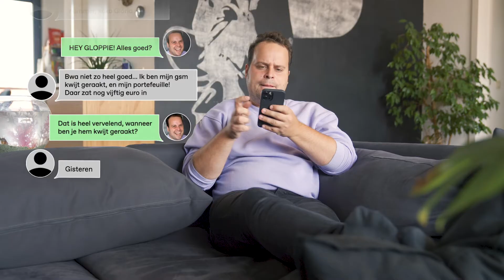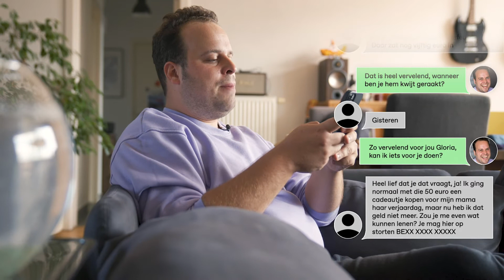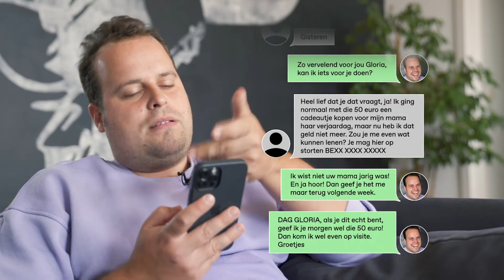Sander vangt een catfish | Slim op het internet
Sander laat zich beetnemen door iemand die zich voordoet als Gloria en geld vraagt. Elvis, de vis van Sander maakt fishsticks van de bedrieger.
Wil je meer video's met mediawijze tips van Gloria en Sander en vooral van hun huisdieren? Surf naar